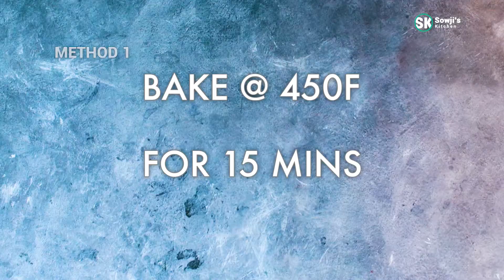Corn samosa - 2 ways with pasty sheets | Baked & Fried | Sowji's Kitchen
Corn Samosa is a delicious snack to compliment your evening tea . Samosa, an all-time favorite tea-time snack among Indian, is a mouthwatering stuffed deep fried pocket. Samosa has always been the perfect evening snack or starter for a get together for ladies to munch and gossip over.

Curated products Shop

⏲️Time Stamps⏲️

00:00 Intro - Corn Samosa
00:05 Butter
00:07 Onion
00:14 saute
00:23 corn
00:34 spices
00:47 mix well
00:56 corn flour
1:05 mix well with little water
1:13 pastry sheets
1:33 cut into desired size
2:28 fold into triangle shape and add filling
2:42 seal with corn flour paste
2:52 bake
3:09 deep fried
3:35 serve
3:48 Thank you, goodbye and please SUBSCRIBE
Production Credits